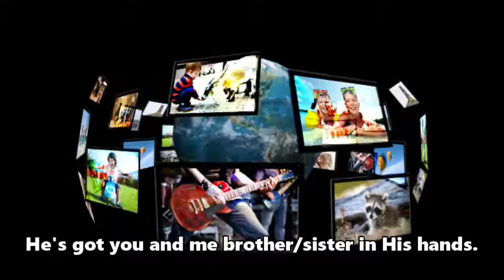He's got the whole wide world in His hands